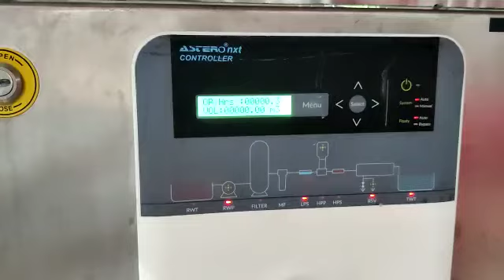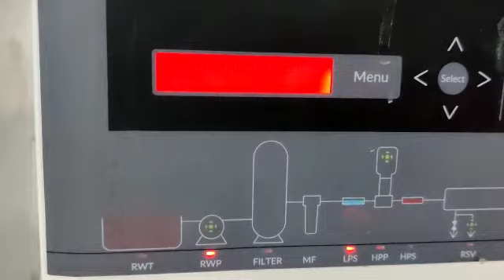RO shorts youtubeshorts machineservice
Packaging Machinery Service Done